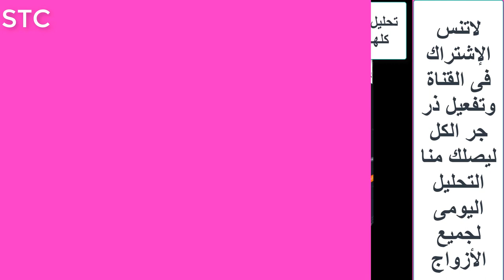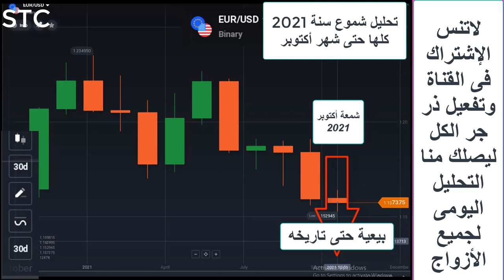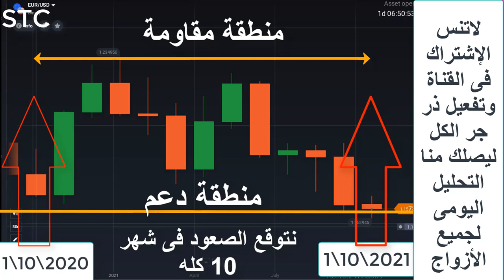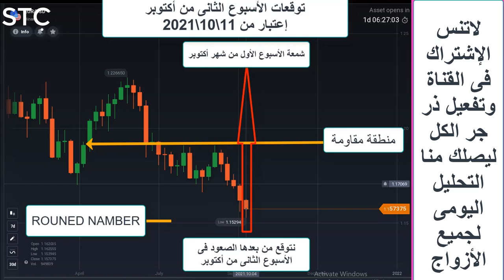حلقة إستثنائية_تحليل زوج (يورو$دولار) وتوقعات يوم الإثنين11\10\2021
على اطار عام وشهر وأسبوع ويوم ونواصل فى الفيديو القادم باقى الإطارات حتى 5 دقائق أبتداء من إطار 12 ساعة.